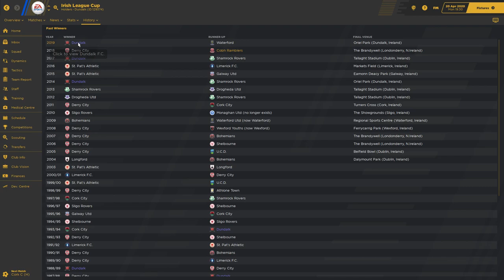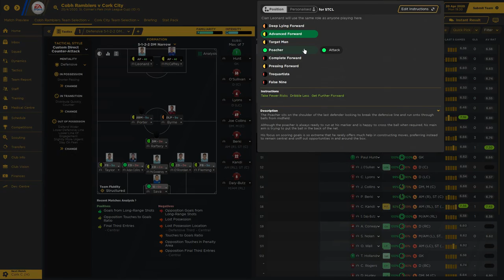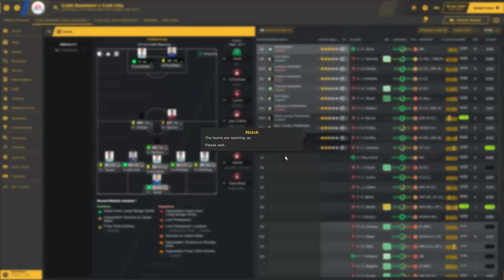The Journeyman #8 FM20 | Cobh Ramblers | Football Manager 2020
Things haven't been going well for us so far. A string of losses has our confidence way down.

Today, we face our local rivals; Cork City, who play in the league above us, in the Irish League Title. As if things couldn't get any worse right?

It's pivotal we can come away with a win if we have any hope of rebuilding our confidence, but can we do it?